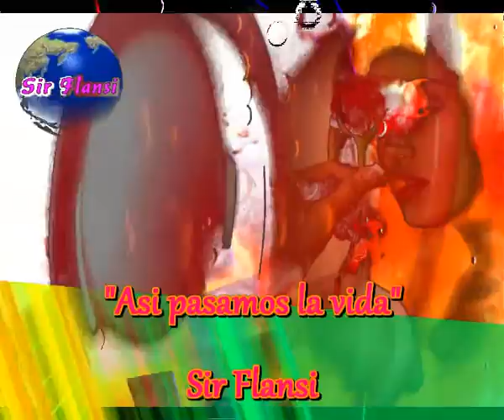Asi pasamos la vida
Sir Flansi
ENTRE LA VIDA Y LA MUERTE
ENTRE ESTOY O YA NO ESTOY
ENTRE UN SUSPIRO UN AHOGO
ENTRE ESGRACIA Y LA SUERTE

ENTRE PROSA Y POESIA
ENTRE RAPIDO Y TRANQUILO
ENTRE SANO Y MAL HERIDO
ENTRE LLANTOS Y AGONIAS

CORRIENDO DETRAS DE ALGO
SIN SABER SI SERA AMARGO
HASTA EL FIN DE LA PARTIDA

ENTRE APLAUSOS Y SILVIDOS
ENTRE GRITOS Y ALARIDOS
ENTRE PASIONES INTENSA
ENTRE NOTAS DE LA PRENSA

RECORREMOS EL CAMINO
AFERRADOS A LA SUERTE
CADA UNO A SU DESTINO